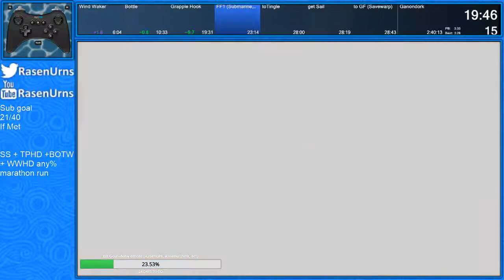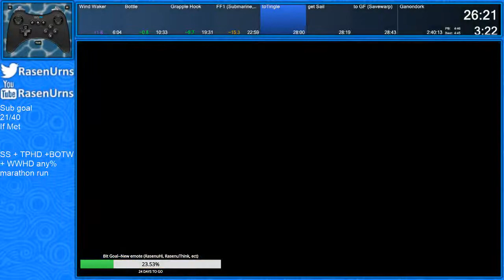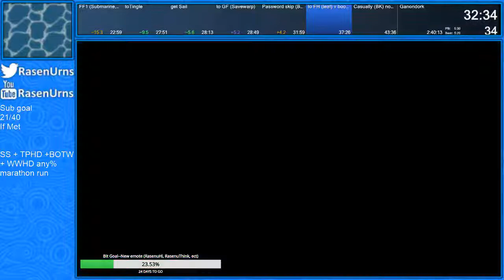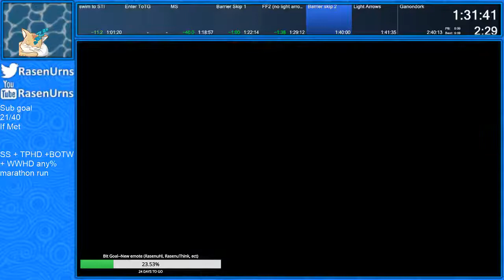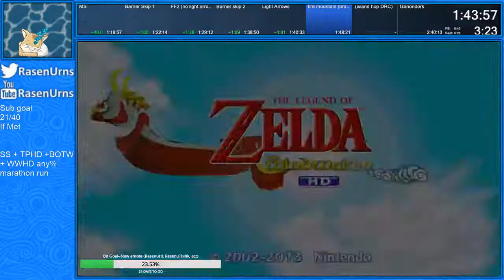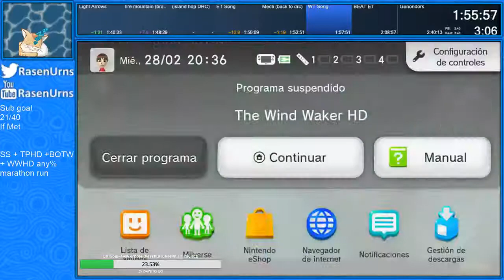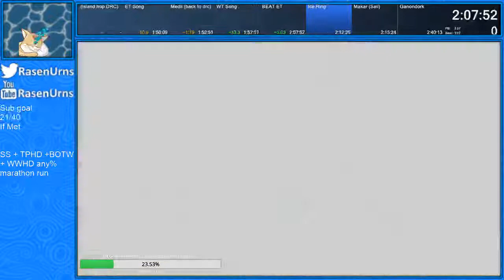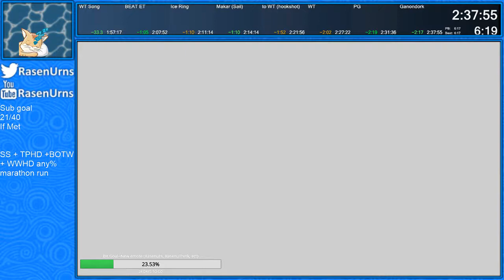WWHD All Dungeons in 2:37:55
Can be improved by a lot :3